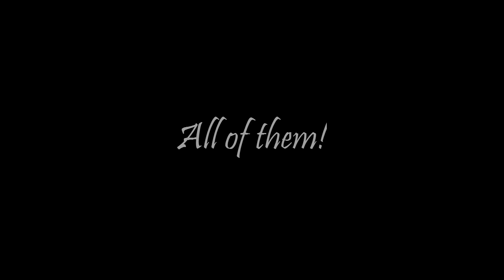NWU Debate - Nationals Push-Ups. Bring It.